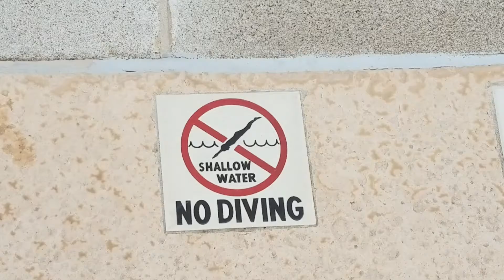no diving sign